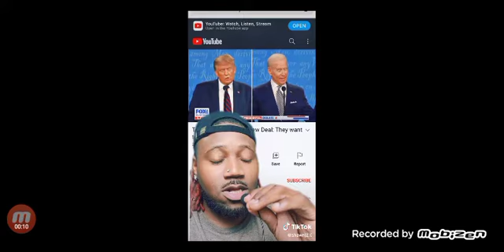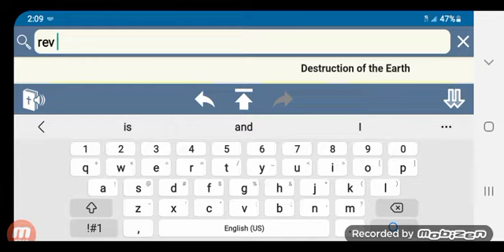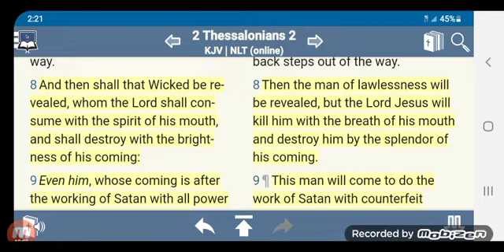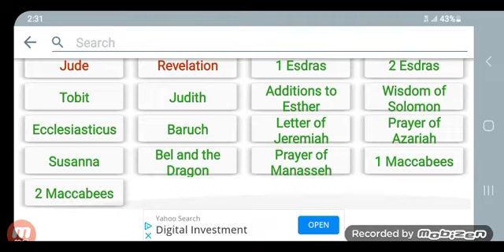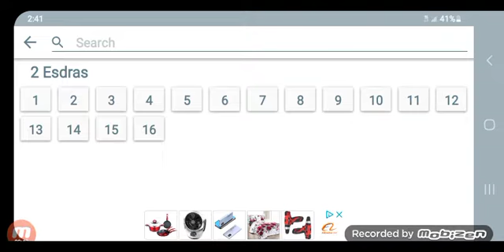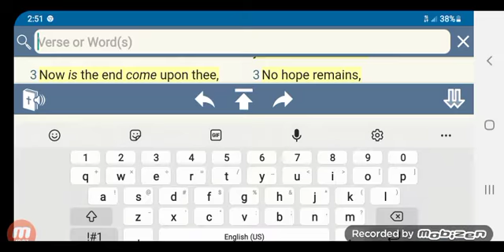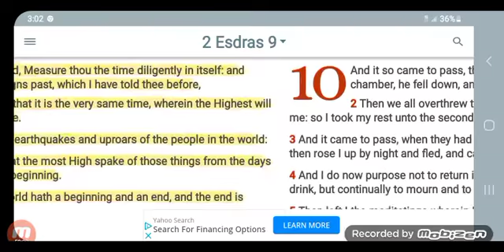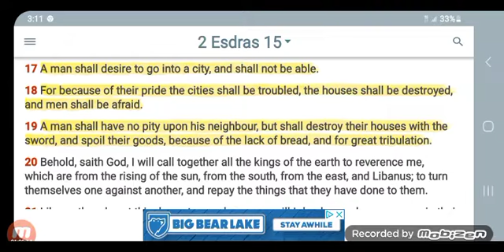NO TRUCKS, NO STORES, NO FOOD GREAT FAMINE, GREAT MISERIES, GREAT TRIBULATIONS